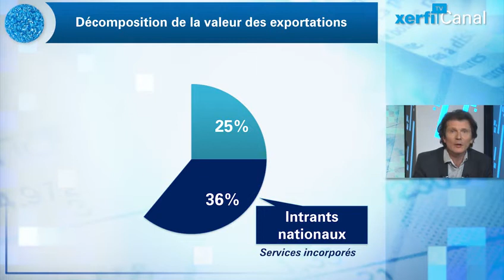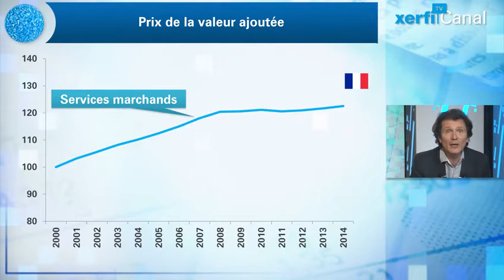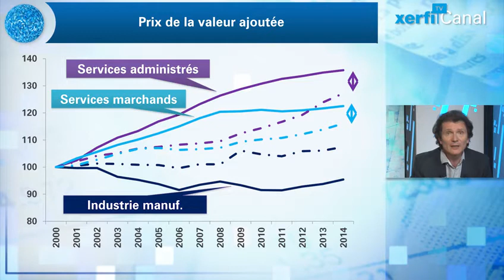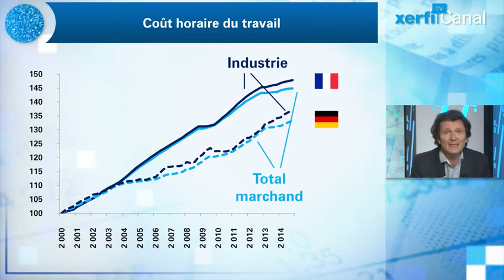Olivier Passet, Xerfi Canal Le coût des services plombe-t-il notre compétitivité ?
L’analyse du commerce international en valeur ajoutée a enrichi notre vison de la compétitivité. Elle montre notamment que la valeur d’un bien exporté  dépend à 25% de la valeur des intrants importés, à 36% de la valeur des intrants nationaux, et seulement à 39% de la valeur produite directement par les secteurs exportateurs. Autrement dit, l’enjeu de la compétitivité d’un territoire dépasse de loin l’enjeu de la compétitivité coût et hors coût des seuls secteurs exposés. Ce changement de perspective conduit notamment les économistes à s’intéresser de plus en plus au coût des services. Ceux qui entrent dans la chaîne de valeur des produits exportés ; Mais aussi tous les autres services consommés sur le territoire, dont le coût peut influencer la formation des salaires dans les entreprises plus directement exposées à la concurrence [...]

Olivier Passet, Le coût des services plombe-t-il notre compétitivité ?, une vidéo Xerfi Canal TV